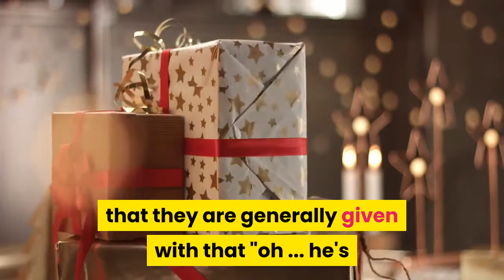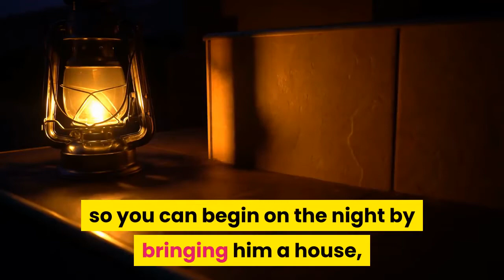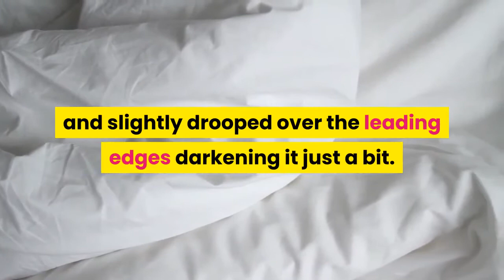Fantastic Tips For Getting Your Canine Toilet Trained